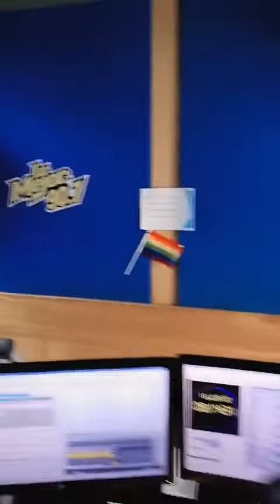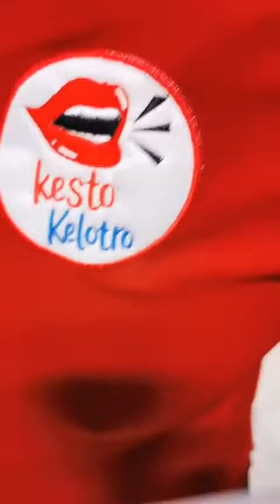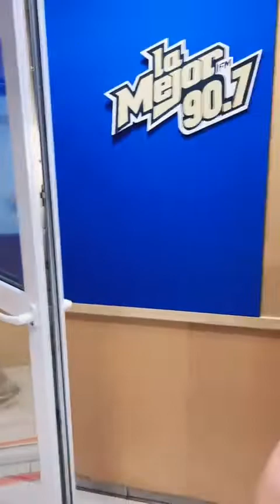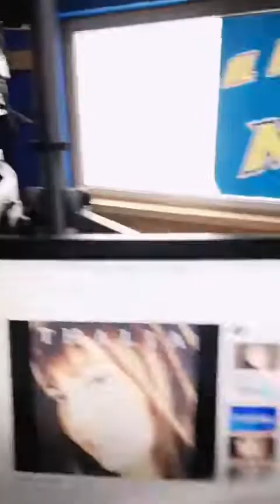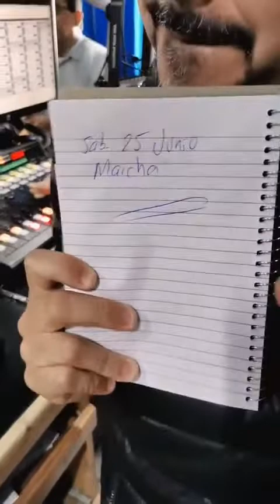16 de Junio (Pt.1)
En vivo de Lunes a Viernes a las 6:30 am en Facebook